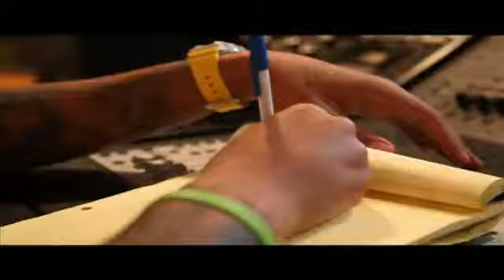Vado - Wake Up / Beat Knocking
Vado - Wake Up / Beat Knocking (Music Video) Diplomats U.N.